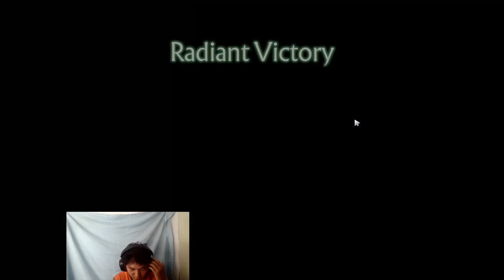We Throw + You Throw = Balance